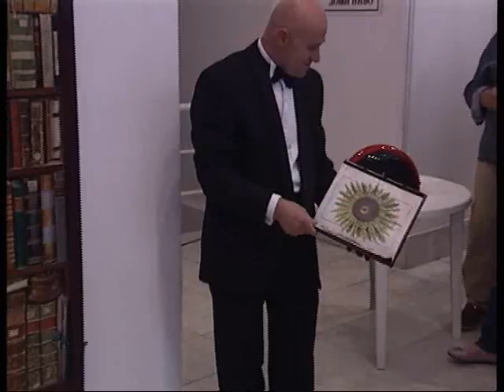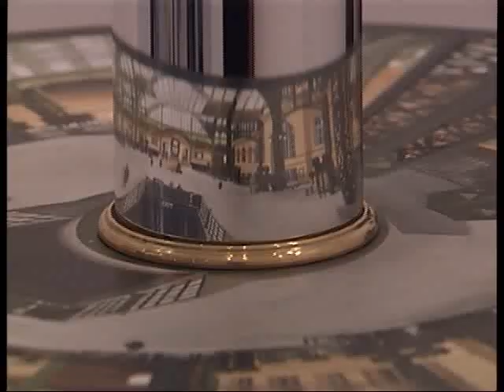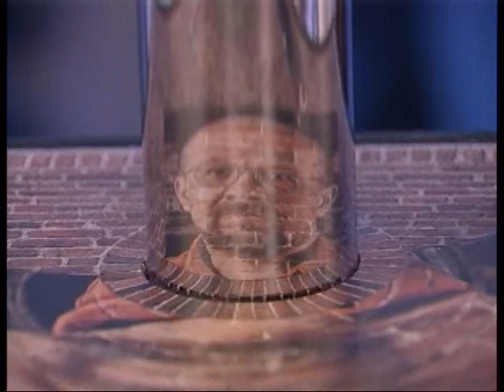Vernissage - Art by MD - May 12, 2010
Milutin Dragojlovic, an artist and genius! He uses classical technique in his oil on canvas or oil on wood paintings, dreaming of merging the properties of three dimensional shape with the space of two-dimensional image.